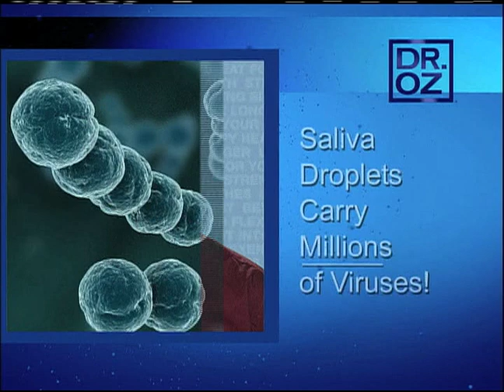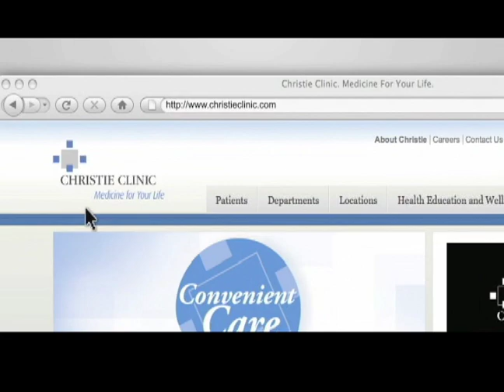Dr. Nathan Walker on Fighting the Flu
Dr. Nathan Walker, MD, from Christie Clinic's Department of Internal Medicine discusses important facts on the H1N1 vaccine.